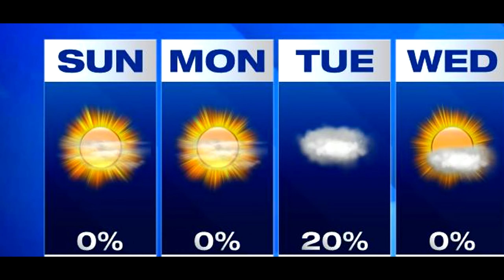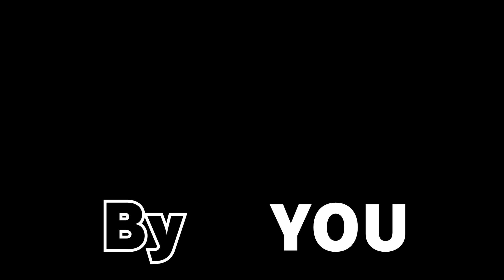Risk of Rain 2 Is Crazy...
Risk of Rain 2 is a game I always see on steam. Toady their was a deal for it so today I wanna feel the PAIN!